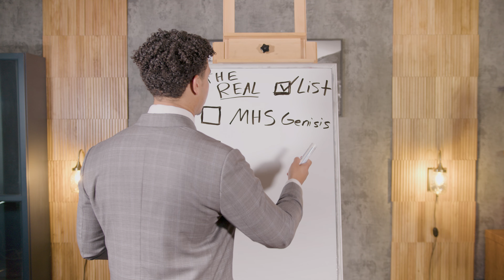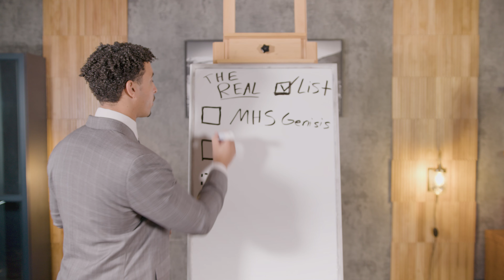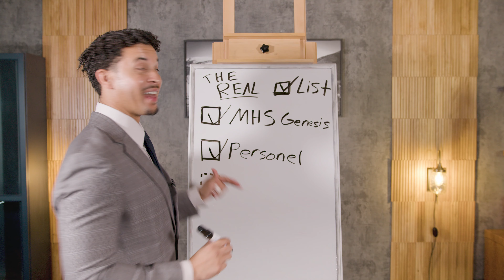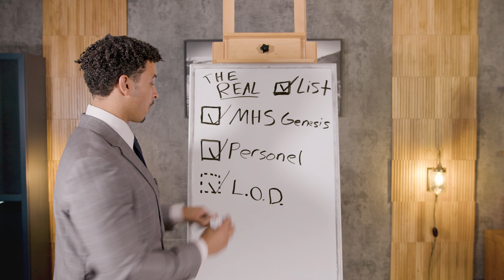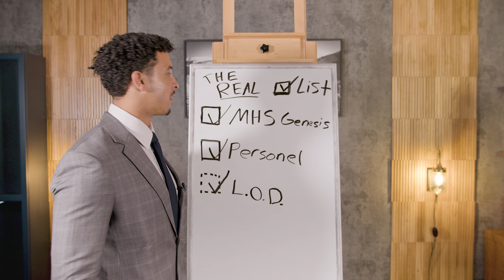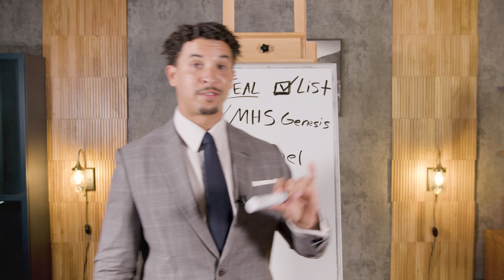Set for LIFE! What Veterans Wish They Knew Before Transitioning From Military…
Hey there, fellow veterans and service members! In my latest video, ‘Set for Life: What Veterans Wish They Knew Before Leaving the Military,’ I’m sharing the real deal on out-processing. Forget those basic checklists you’ve seen. This is a straightforward, three-step approach to ensure you’re not just ready, but set for life.

First, let’s make sure your medical conditions are properly documented in MHS Genesis. Next, we’ll dive into your personnel records to ensure they accurately reflect your service. And for my Guard and Reserve folks, securing that Line of Duty determination is key. I’ve been through this process myself and learned the hard way, so you don’t have to. Whether you’re looking for that extra peace of mind or trying to avoid pitfalls, this video will get you there. Let’s get you set up for success in the civilian world!